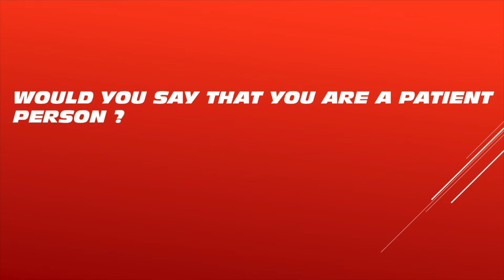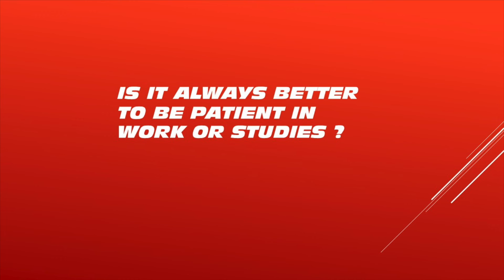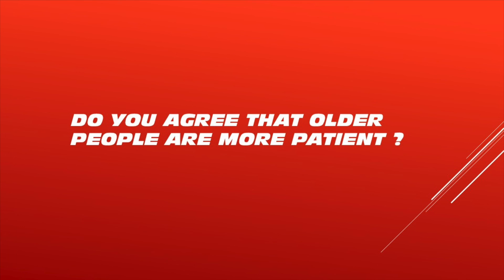Introduction Question - PATIENCE - PART 1 | Ideal Academy Patti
Latest Cue Cards Of IELTS Speaking
This video is by IELTS expert Harpreet Kaur Sandhu from IDEAL ACADEMY PATTI to help students preparing for IELTS speaking and get a sample answer to this cue card with explanation and new ideas.